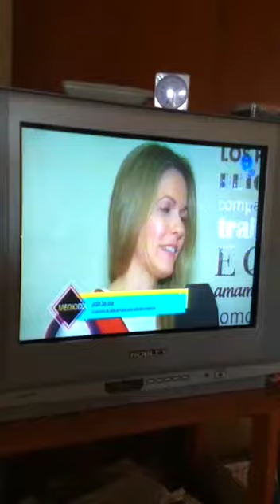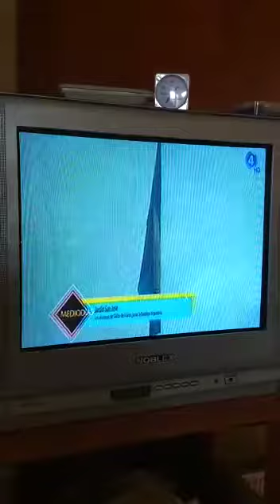Acto bandera Gino 2018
Video de gaidomartin